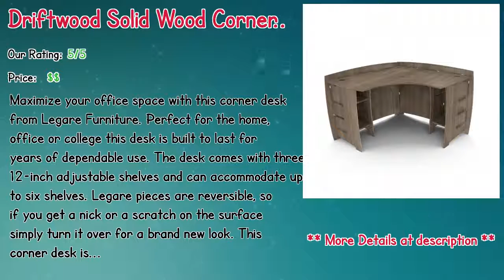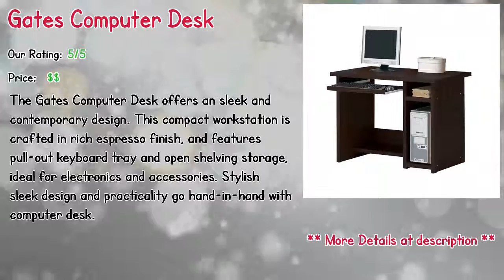Top 10 Stand Up Computer Desks Wayfair Reviews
** Computer Desk
** Driftwood Solid Wood Corner Computer Desk
** Hiltner Writing Desk
** Gates Computer Desk
** Clarendon Computer Desk with Hutch
** Goodview Computer Desk
** Holliman Standing Desk
** Gratz Computer Desk
** Judah Computer Desk
** Lecuyer Computer Desk

Our complete review, including our selection for the year's best Stand Up Computer Desks Wayfair, is exclusively available on Spyer Home Decor.